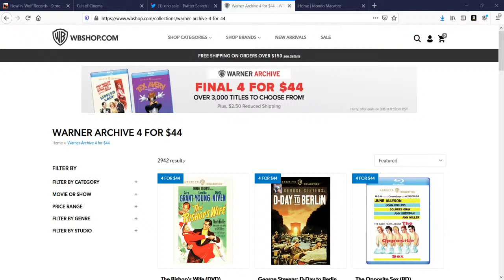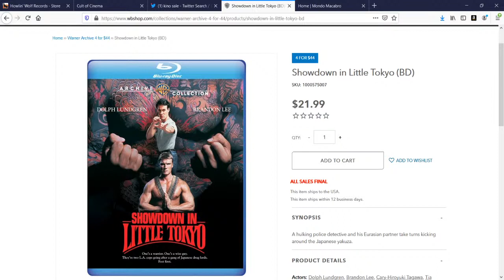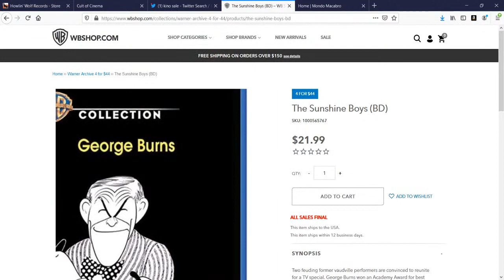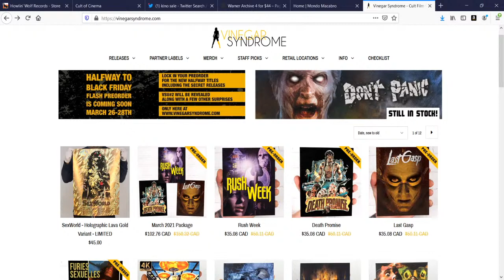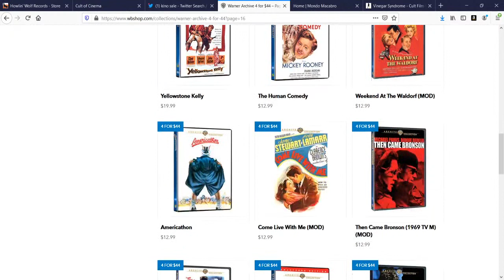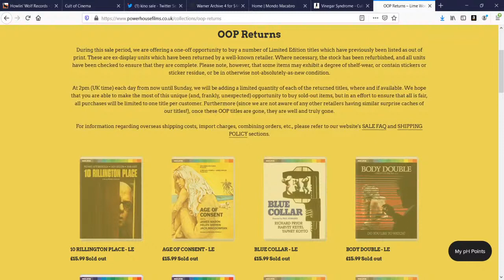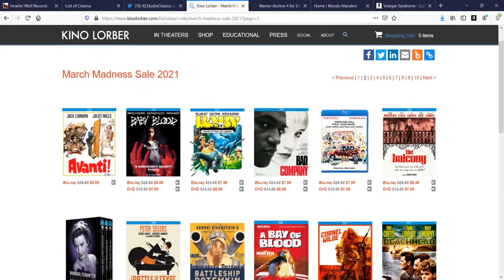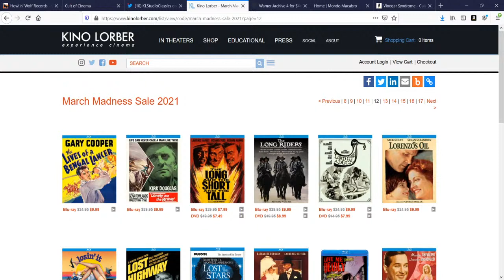The Warner Archive Sale And More